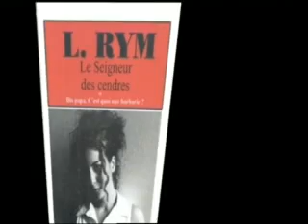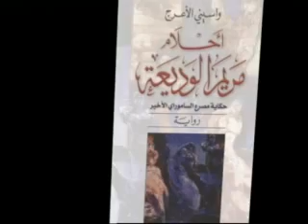الروائي واسيني الأعرج ضيف نلتقي مع بروين حبيب (3)